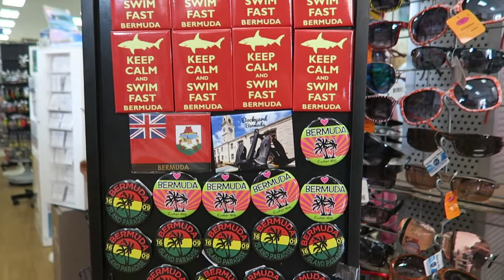LV0090 - Celebrity Silhouette Transatlantic | Bermuda day 2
A further morning in Bermuda to wander around the wharf area and then set off around midday for another sea day ahead.